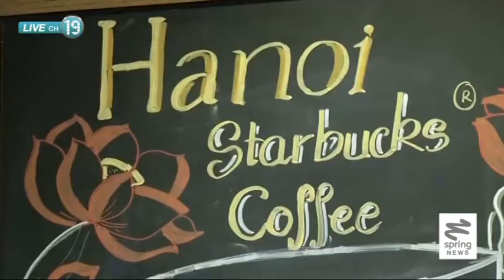"สตาร์บัคส์" บุกตลาดกาแฟเวียดนาม - Springnews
แบรนด์กาแฟชื่อก้องโลก “สตาร์บัคส์” บุกตลาดเวียดนาม เป็นที่น่าจับตาว่าจะสู้แบรนด์ท้องถิ่นของเวียดนามได้หรือไม่ ซึ่งขึ้นชื่อเรื่องคุณภาพดีและราคาถูก ไปติดตามเรื่องนี้ได้จากรายงาน